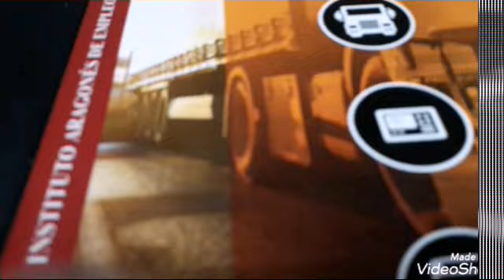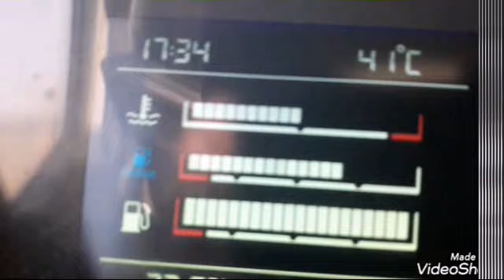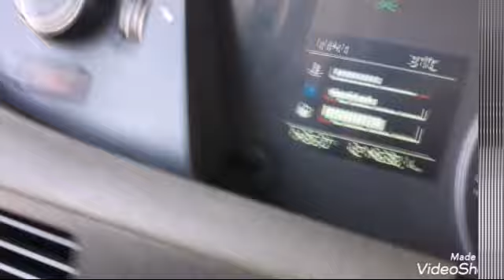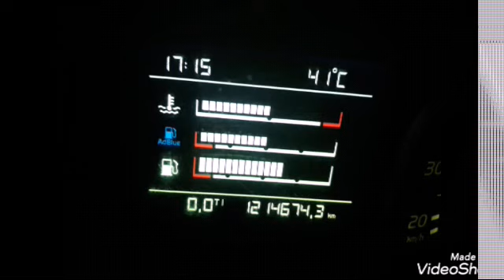CAP. CURSILLO RECUPERACION. 2 semanas a la escuela como los chicos pequeños 🙈🤷‍♂️😭😆.CALOR EXTREM